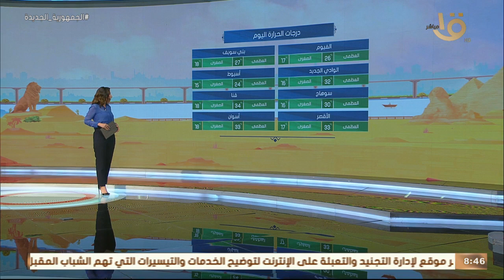صباح الخير يا مصر | بيان بدرجات الحرارة المتوقعة اليوم على أغلب محافظات الجمهورية